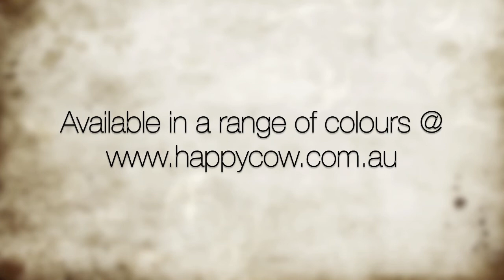Happy Cow Classic Overnight Bags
Is this a hot overnight bag or what? Made from 100% sustainable leather.